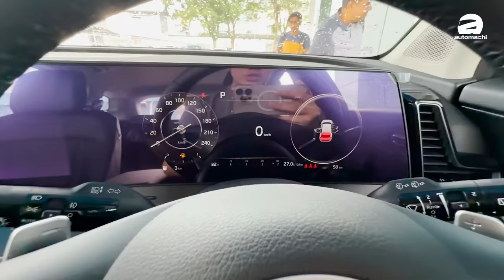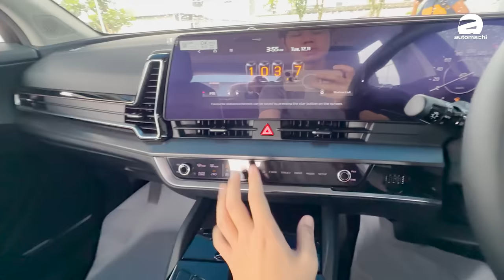2024 Kia Sportage 终于现身大马：本地售价RM 150,000起？韩系在大马终于要复活了？（Ivan VLOG）｜automachi.com 马来西亚试车频道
在今日 Kia Sportage 正式宣布在本地开放预订，新车在本地提供了四个车型，两种引擎可以选择！虽然慢了一点，但是整体的动力配置等等还是很值得期待的，那么这款车有什么特别的地方，今天的影片就带你看看！